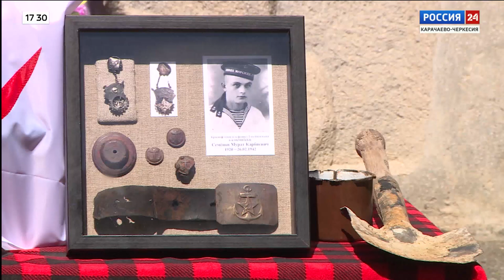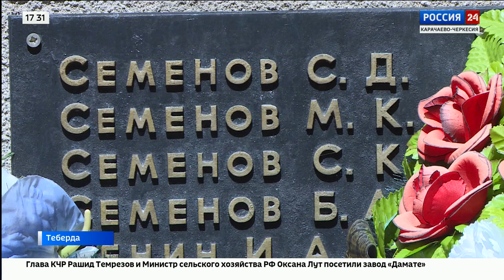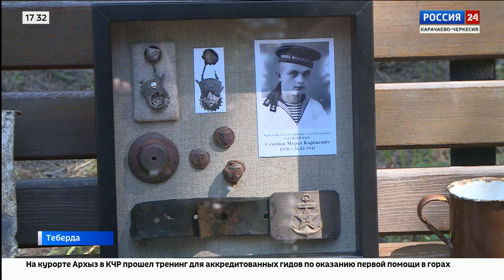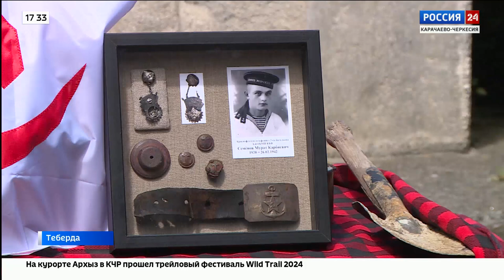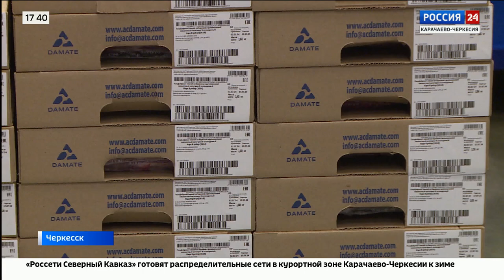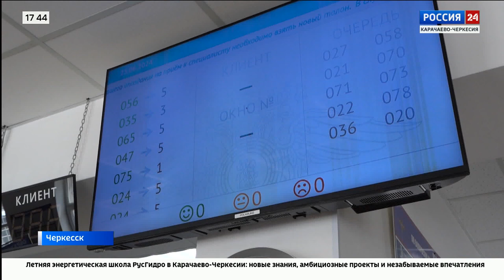"Вести Россия 24" Эфир от 02.07.2024